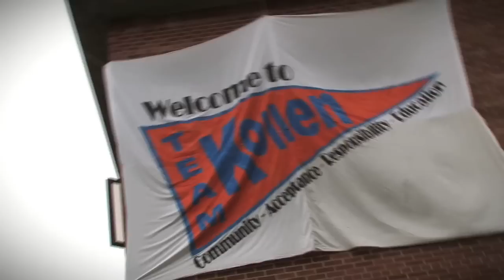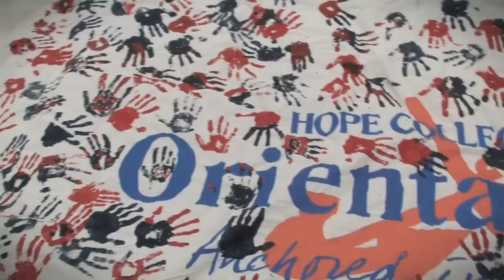Hope College New Student Orientation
New Student Orientation ran August 28-31. Hope welcomed more than 800 freshmen and transfer students and an overall enrollment of more than 3,100 for the sixth consecutive year.